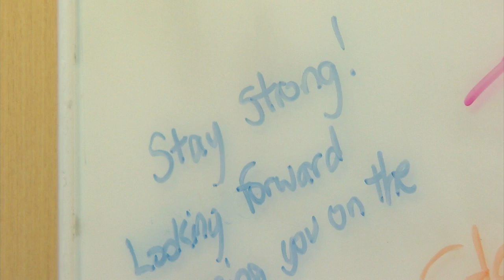Howard Lake Waverly Track Team Rallies For Teammate Hurt In Crash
Gavin Kritzeck was a key component of the team, but runners had to deal without him this season, Mike Max reports (3:46). High School Sports Rally – May 20, 2016